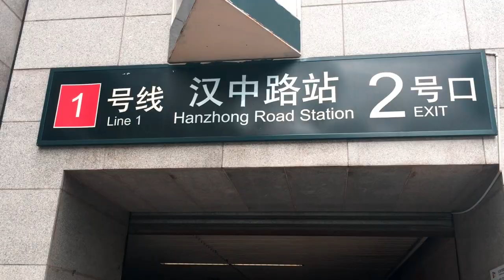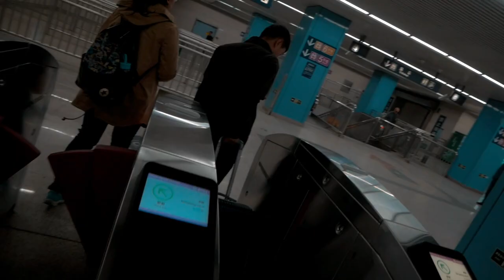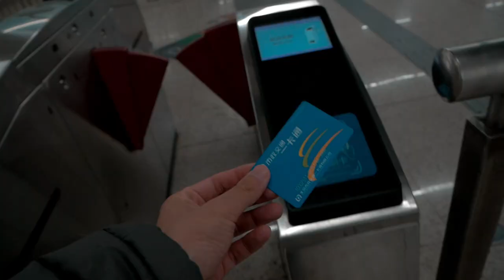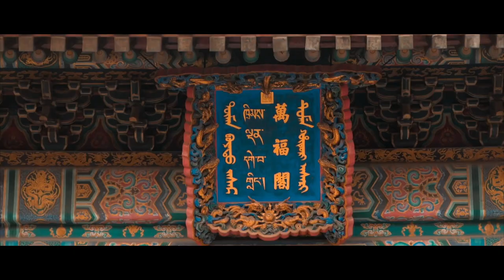A glimpse of BEIJING | The Long Road Ep. 49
Beijing, capital of China, home of the Forbidden City and gateway to the Great Wall and much much more. As the city offers so much, I could only caught a glimpse of it.

Great Wall: 01:36 - 03:13
The Hutongs: 03:14 - 05:45
Forbidden City: 06:07 - 07:44
Lama Temple: 07:50 - 08:56

A big Thank You to everybody who let me awkwardly film them :)

Filmed handheld with the Panasonic G80/G81/G85 and the iPhone 6.

The long Road (TlR) is a journey from Germany all the way to Nepal, through the middle east, following the old silk road, China and South-East Asia. The whole journey will be overland (no planes, UFOs or portals) and put together into short videos on this channel :)

Greetings,
Georg